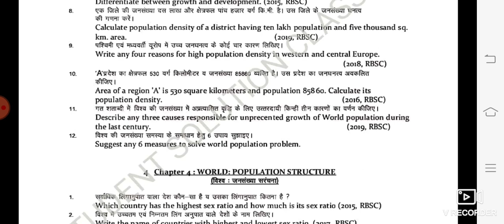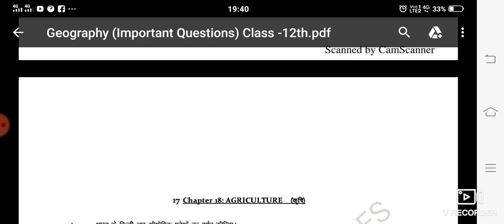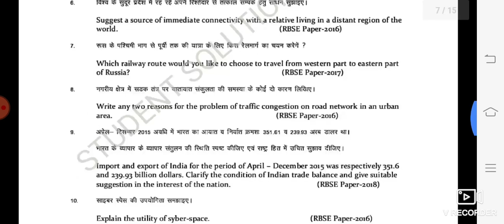Class -12th (geography {previous years questions})